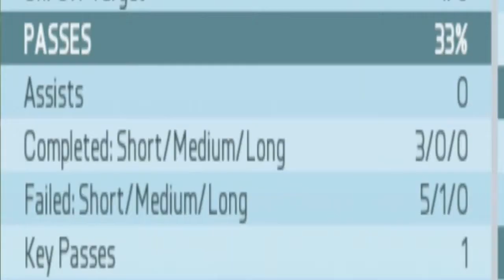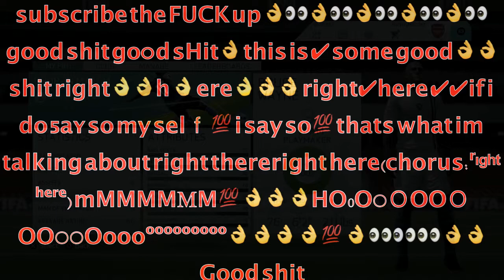BATMAN IN PRO CLUBS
After saving Gotham City hundreds of times, Batman hung up his cape and found a new hobby: soccer. Finally he would never have to deal with nutcases like the Joker, Scarecrow or Bane.

Little did he know that a Pro Clubs drop-in matches are swarming with the nutcases he was trying to avoid...
OK, maybe not nutcases. More like morons. And wankers.

Don't worry, I still had fun.